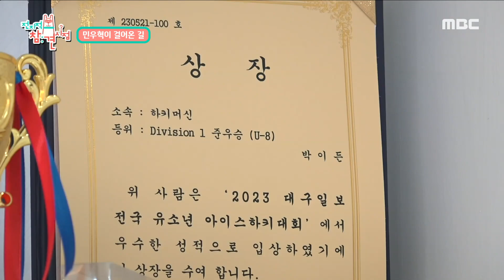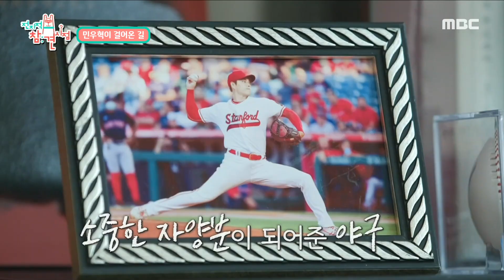전지적참견시점, 떡볶이 먹방찍고 아이스하키 가는 일상! 야구선수하다 배우 된 민우혁의 파란만장 스토리⚾, MBC 230617 방송